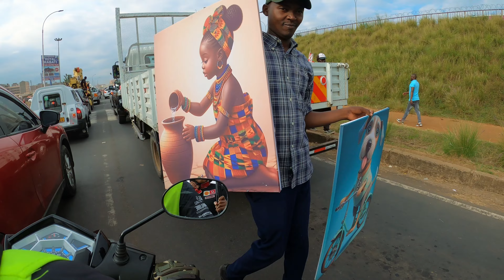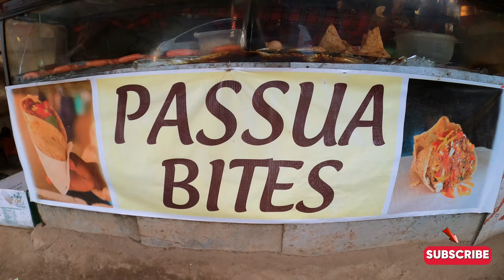So DELICIOUS!! BEST SMOCHA in RUIRU // RIDING to our OLD NEIGHBORHOOD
We took a trip down memory lane and visited our ex-neighborhood  and ate the best smocha !